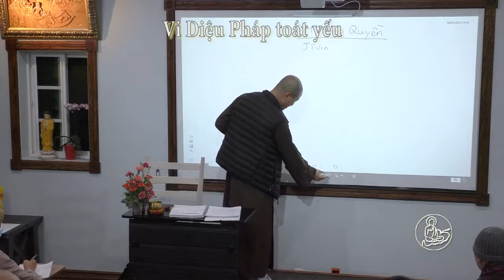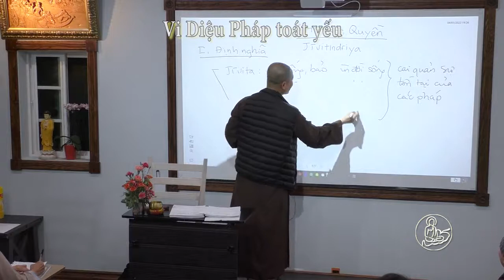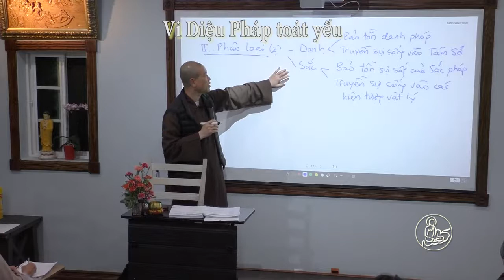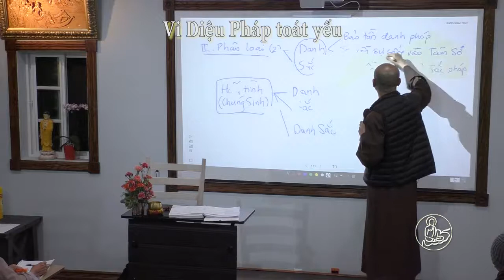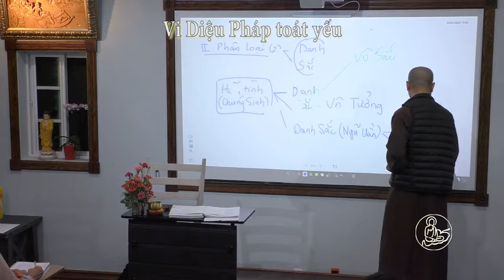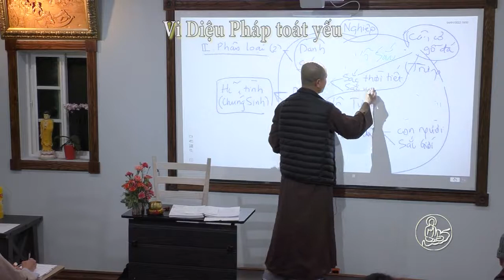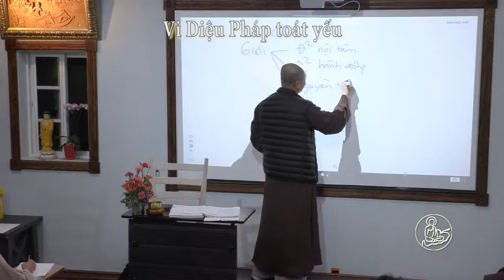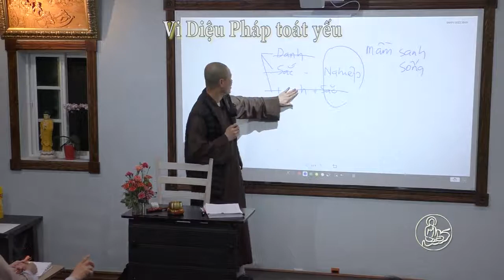39. Vi Diệu Pháp Toát Yếu--Tâm Sở Nhất Hành 2--Thích Thanh Nguyên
Sở Hữu Tâm, Sở Hữu Biến Hành, Sở Hữu Tợ Tha